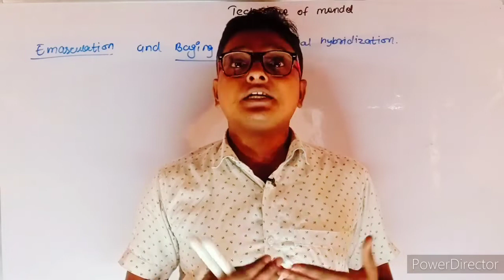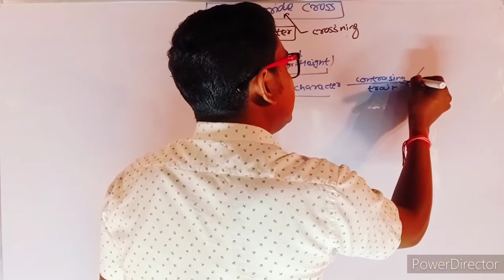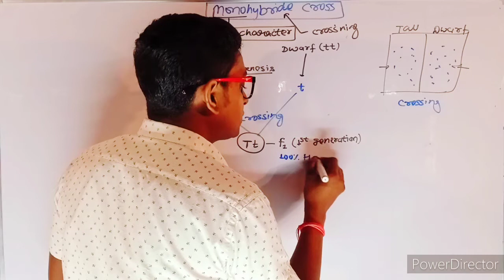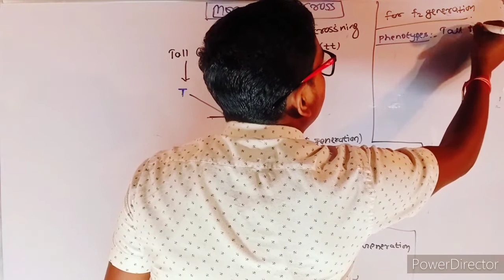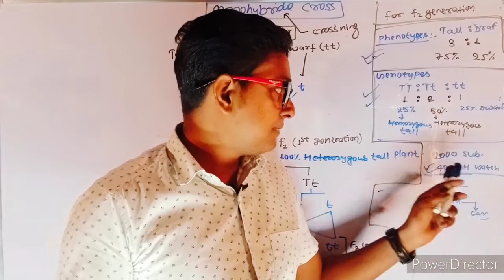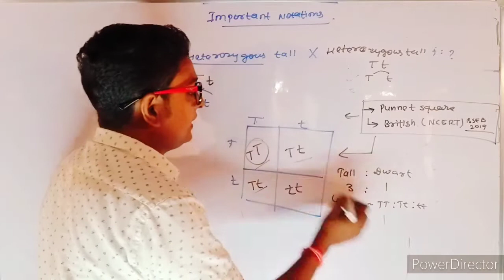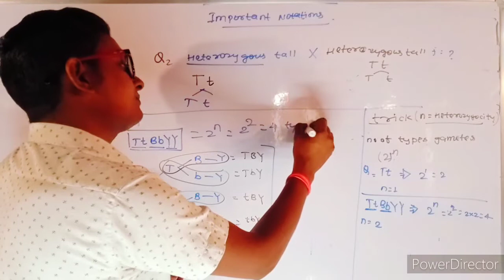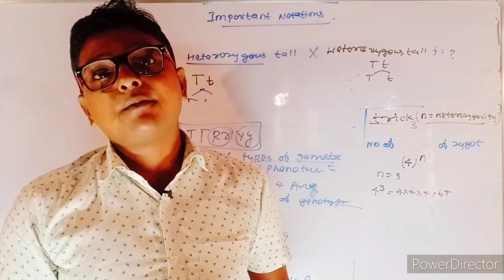MONOHYBRIR CROSS ( EXAMPLE,QUEASTIONS AND TRICKS) FOR- NEET,AIIMS & BOARD EXAMS TRICKY BIOLOGY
MONOHYBRIR cross
example,QUEASTION and tricks
class:-12th
chapter:-6 principle of inheritance and heredity
warrior's biology classes begusarai
# tricky biology#
mithilesh sir
A monohybrid cross is a genetic mix between two individuals who have homozygous genotypes, or genotypes that have completely dominant or completely recessive alleles, which result in opposite phenotypes for a certain genetic trait.